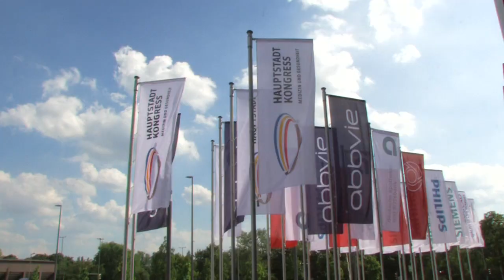medhochzwei-Interview mit Bernd Halbe und Joachim Schütz zum GKV-VSG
medhochzwei-Interview auf dem Hauptstadtkongress für Medizin und Gesundheit 2015 mit Prof. Dr. Bernd Halbe, Fachanwalt für Medizinrecht in der Kanzlei DR. HALBE RECHTSANWÄLTE Köln/Berlin, und RA Joachim Schütz, Justiziar des Deutschen Hausärzteverbandes e.V. in Köln und Partner der Kanzlei Dr.  HALBE – Rechtsanwälte, zu den rechtlichen Auswirkungen des Versorgungsstärkungsgesetzes auf die Krankenhäuser und Ärzte. Es wird insbesondere auf die durch das Versorgungsstärkungsgesetz geänderten rechtlichen Rahmenbedingungen für MVZ, Auswirkungen auf die ambulante Versorgung und die Stärkung der hausärztlichen Versorgung eingegangen.

Prof. Dr. Bernd Halbe und Joachim Schütz sind Mitautoren des Buches "Versorgungsstärkungsgesetz (GKV-VSG)", das im August im medhochzwei Verlag erscheint: